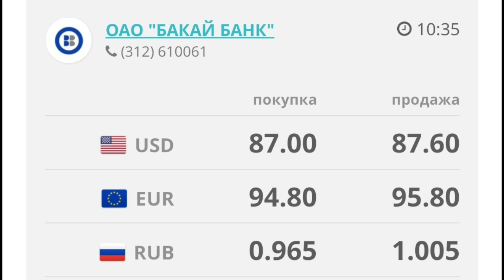🇰🇬курс Кыргызстан 🤝 курс валюта сегодня 06.06.2024 курс рубль 6-Июнь